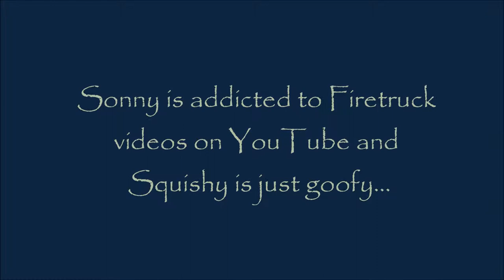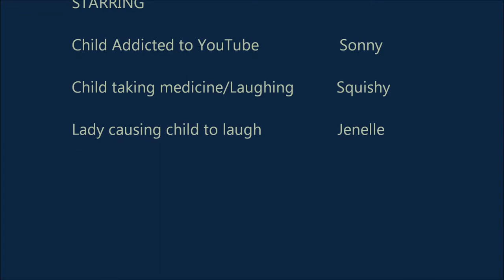Sonny loves YouTube videos of Firetrucks and Squishy is just goofy...